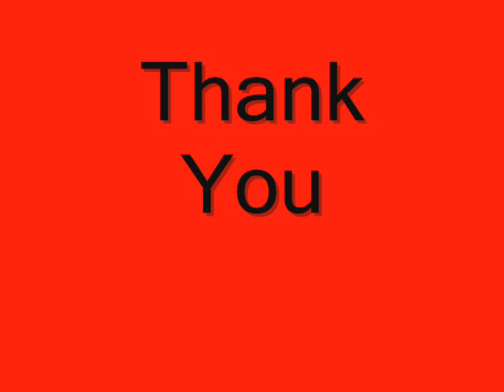Folgers Coffee Commercial